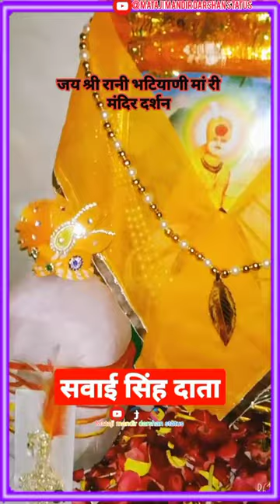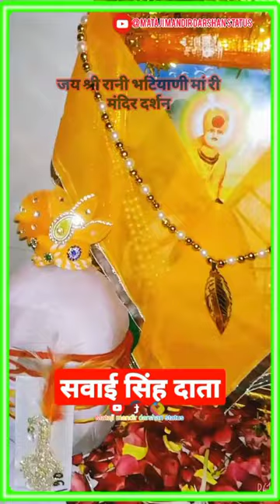माजीसा न्यू मंदिर //माजीसा सुपर हिट वीडियो स्टेटस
🔥🚩सुबह की शुरुआत मंदिर करने से घर में खुशहाली आएगी |Majisa superhit video status

@Asha Vaishnav Official
singer :-asha Vaishnav
song :-Jay Jay Majisa